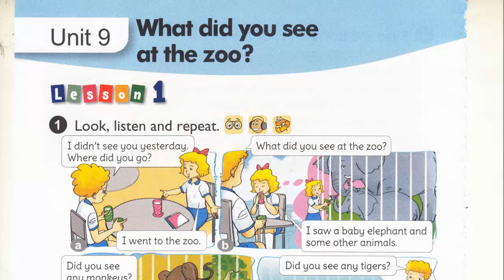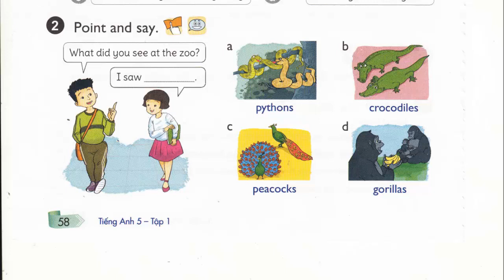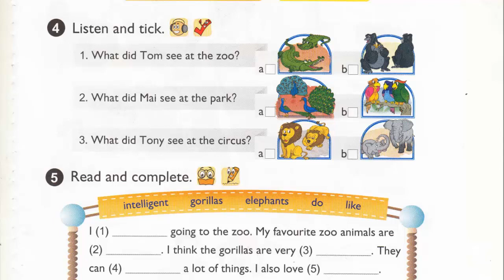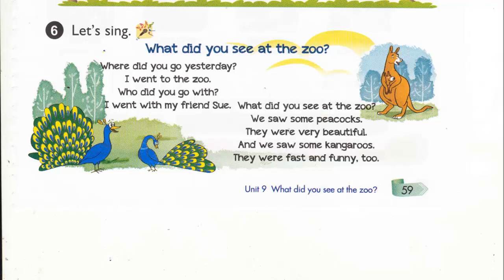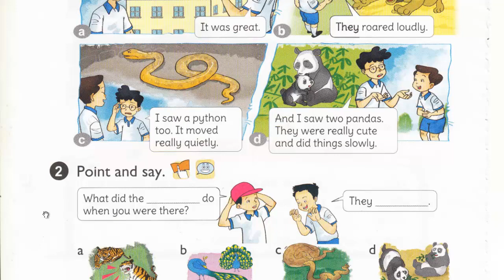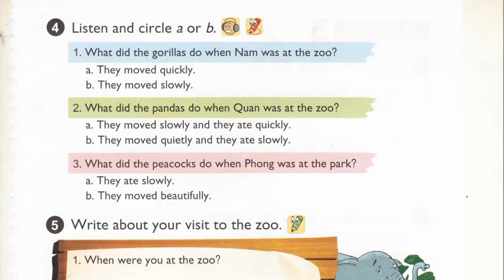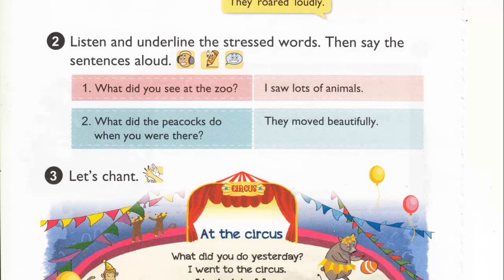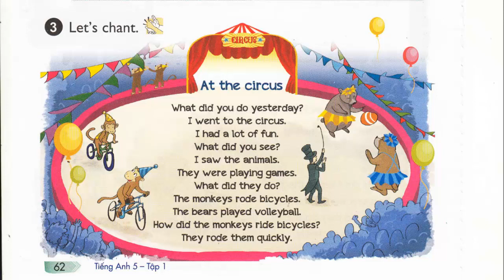Nghe Tiếng Anh Lớp 5 Unit 9 Full